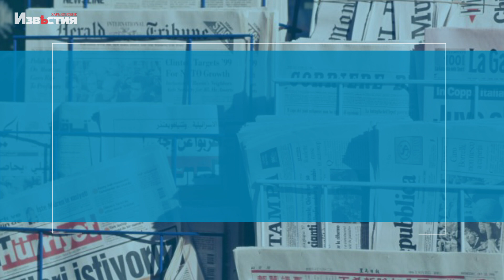Байден: «Війна в Україні перебуває у критичній точці»